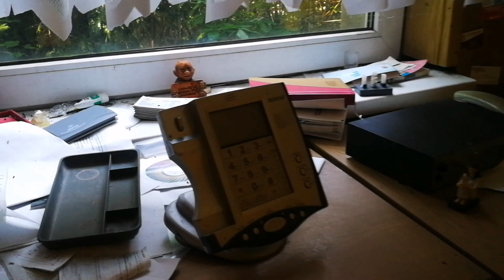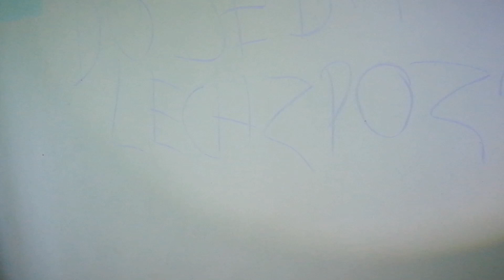Opuszczony dom z warsztatem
Cześć. Dziś zabieram Was do opuszczonego, zajętego przez komornika domu z warsztatem. Dom stoi już w takim stanie 5 lat. Zapraszam również na moją grypę na fecebooku i na instagrama